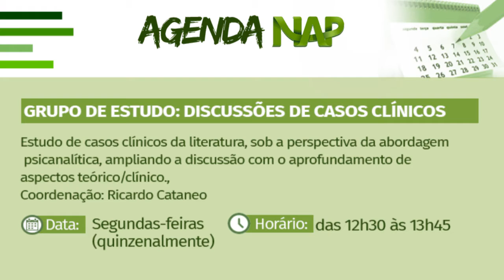NAP Tevê 91 02 01 20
No NAP Tevê de hoje você vai conhecer o nosso grupo de estudos. Gabriela Marques e Danúzia Silva batem um papo sobre terapia. Luiz Mateus Pacheco fala sobre ódio.